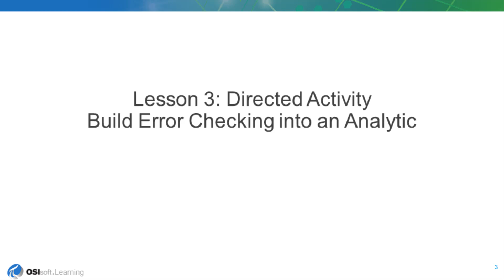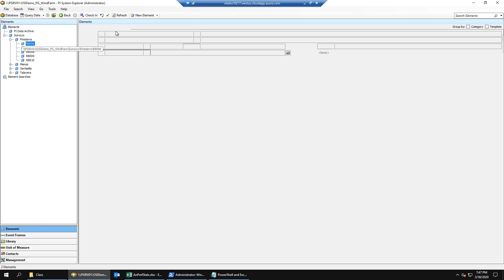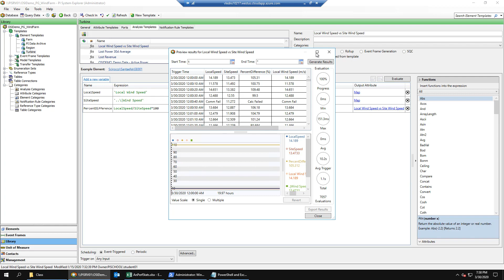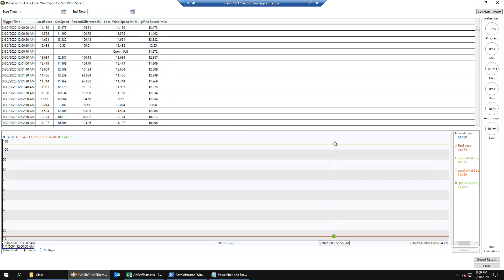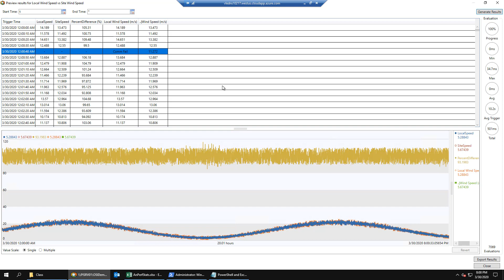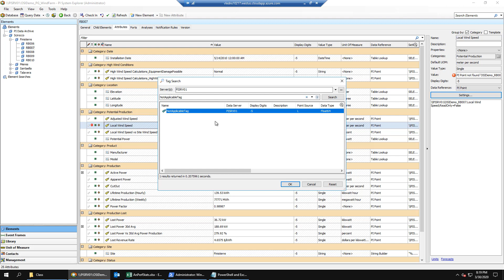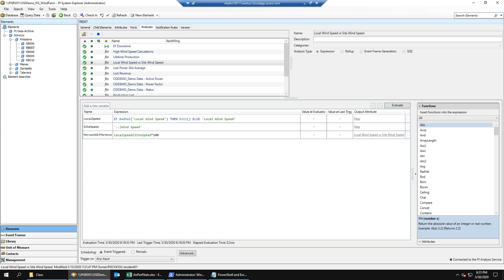Optimizing Asset Analytics - Build Error Checking into an Analytic